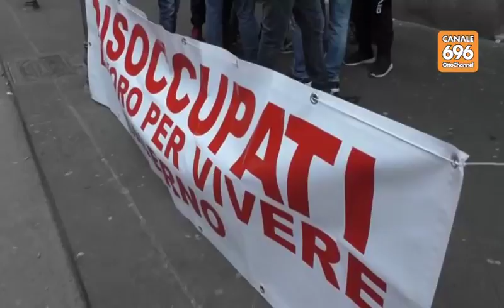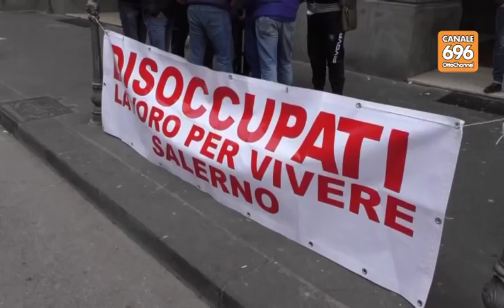Disoccupati in presidio al Comune, Cgil in campo a Salerno